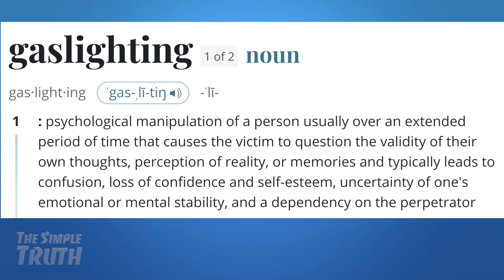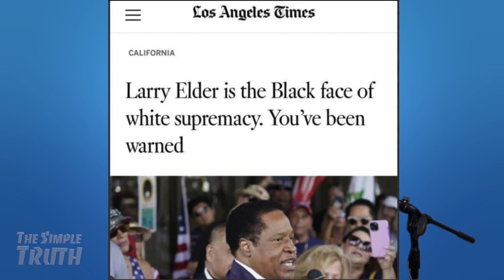Gaslighting! The Word Of The Year... Thanks Democrats!